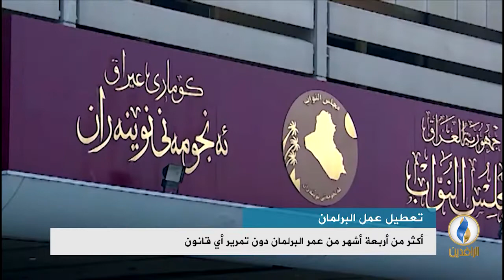تقرير إخباري.. أكثر من أربعة أشهر من عمر البرلمان دون تمرير أي قانون